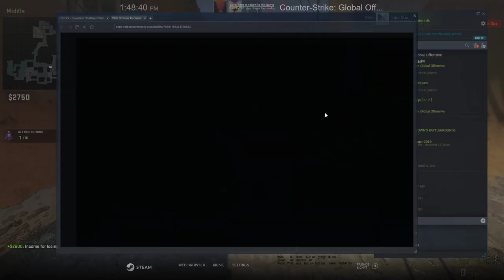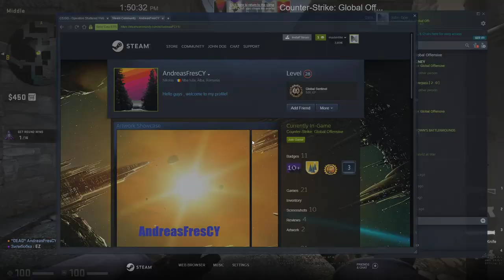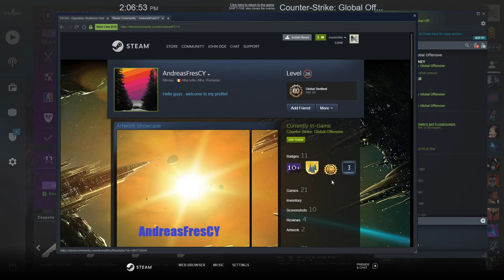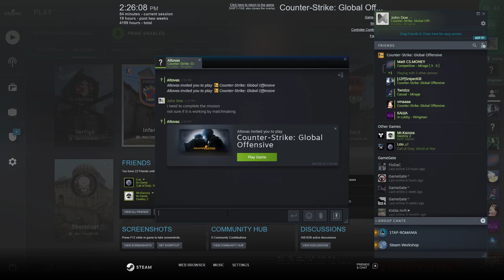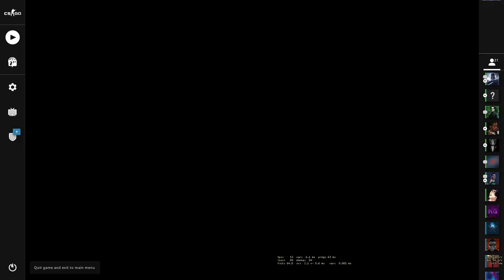CS:GO Mission - Shattered Web Operation - Rude Awakening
CS:GO - ShatteredWebOperation
Mission : Get 16 round wins in Wingman: Inferno - Completed